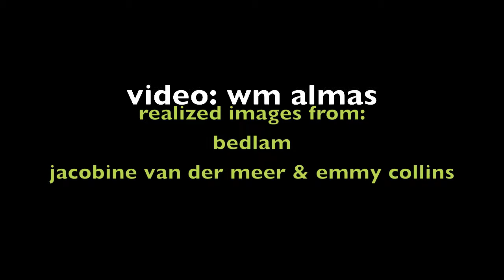bedlam (flashback)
realized images created from "radio free joshua tree" art exhibit by Jacobine van der Meer & Emmy Collins entitled BEDLAM ... video by wm almas